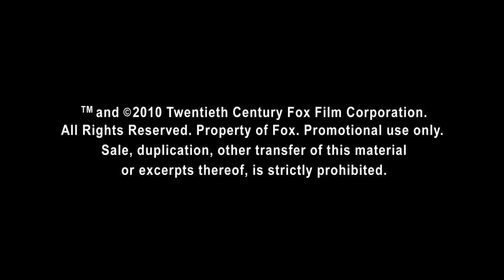Official trailer - Vampires Suck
Vampires Suck is a comedic exploration of teenage romance and angst spoofing many of the recent 'teen' movies. Becca is torn between two boys; the mysterious, moody and ridiculously pale guy, or the stable and sweet one who reminds her of a "little gay brother". In her quest to decide between the two she must survive a family dinner without actually becoming the dinner, made even harder by a group of vampires (who look very much like the black eyed peas) who are also set on eating her! If her romantic entanglements were not enough, she is also trying to deal with her controlling father, who still sees her as a little girl and insists on carrying her around strapped to him in a baby bjorn! As prom night looms Becca must make some tough decisions, helped along by everyone from Alice from wonderland to lady gaga.